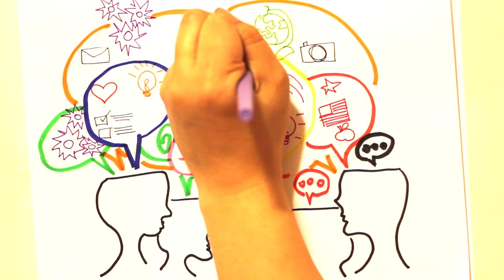Harkness: Discussion-based Learning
Voice actors read the words that high school students wrote about the discussion-based educational program they participate in.

Co-produced by Crystal Polsky, Jeremy Blaustein, and myself for Christina Hinton's Spring 2016 Research Schools Practicum course at the Harvard Graduate School of Education. Qualitative research related to this video can be found

Special thanks for voice acting and audio production on this track, Mike Lipset.